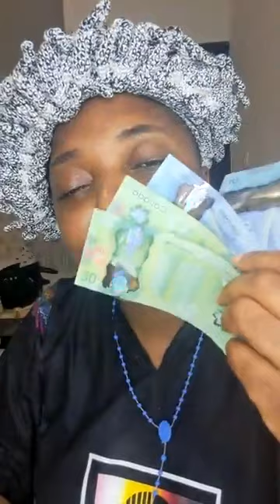Ce que tu dois intégrer dans ton activité pour arrêter de mendier